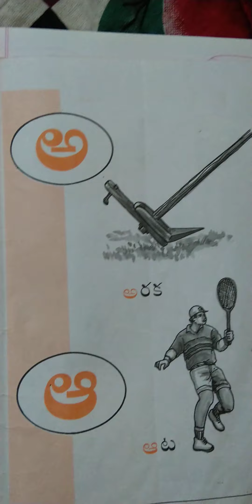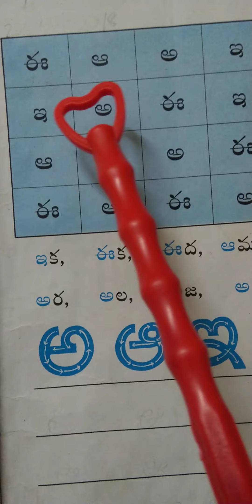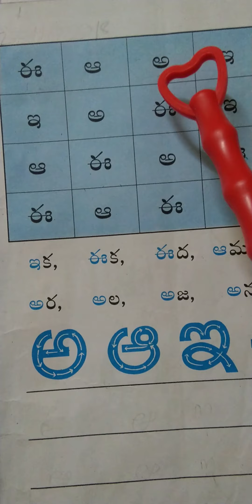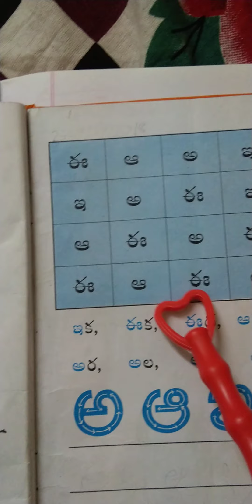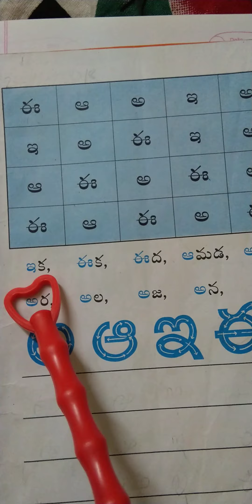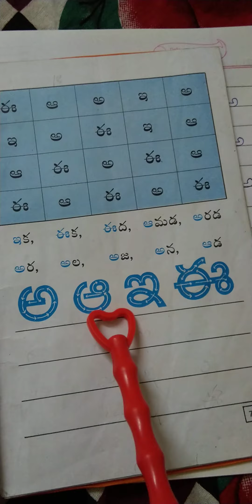Martinet High School 04-01-2021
Subject: Telugu